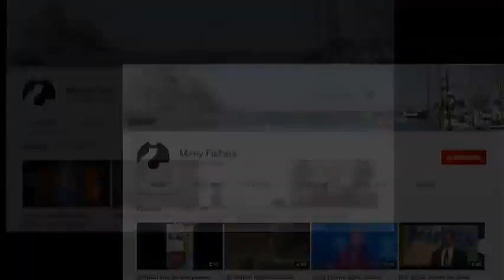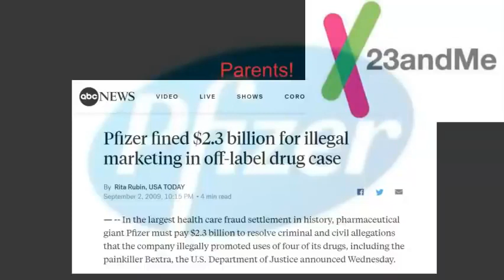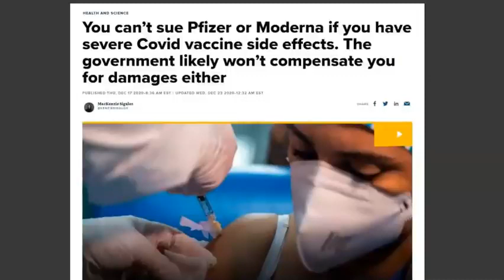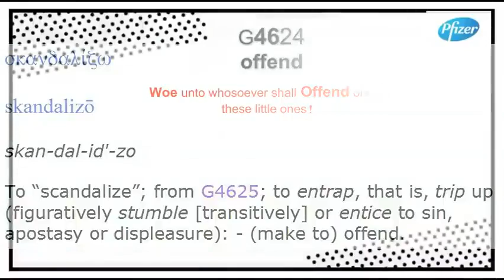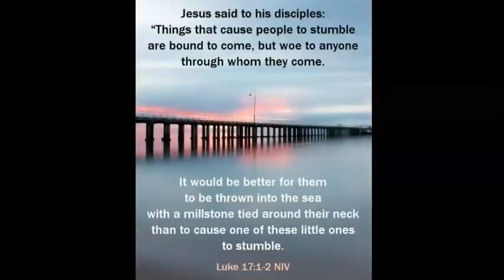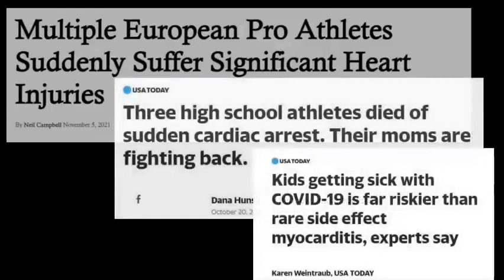Let's Roll Saints! Woe Unto Them! Whosoever Offends One of these Little Ones Woe Unto Them!-Mirrored